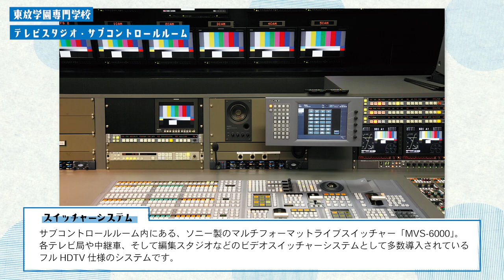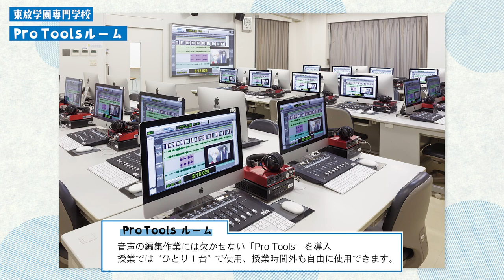設備紹介：東放学園専門学校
東放学園専門学校の設備紹介動画。リポーターは専門学校東京アナウンス学院の在校生が担当！